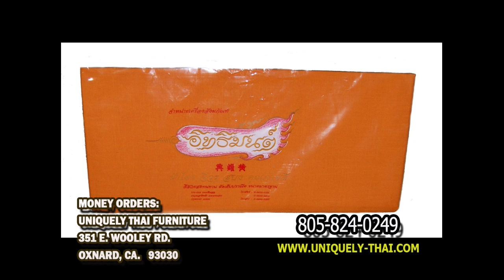Daily Shopping With Naree